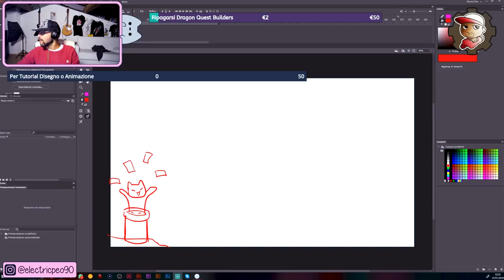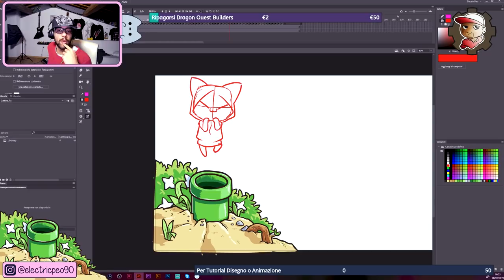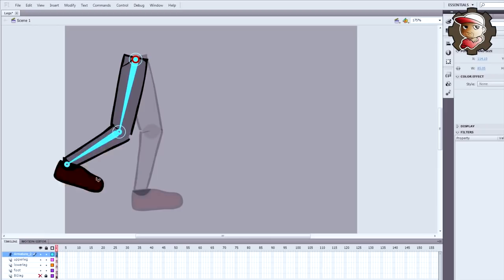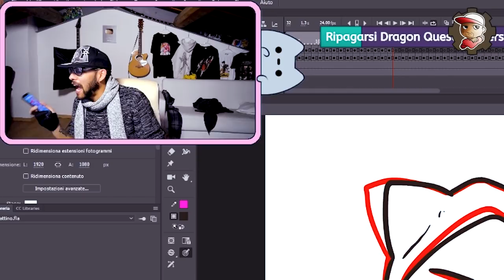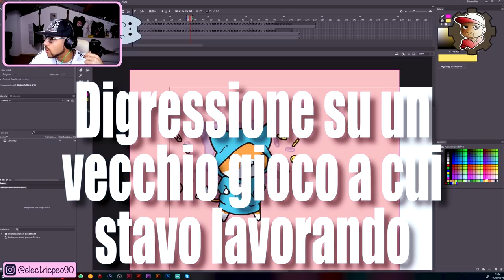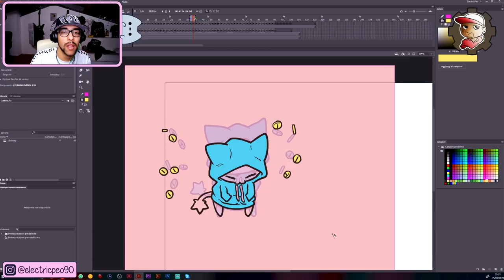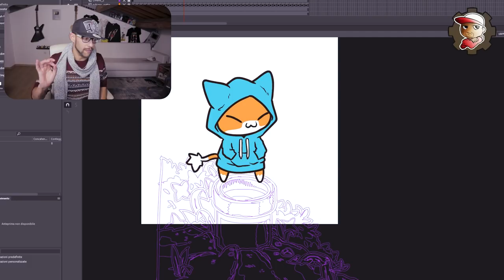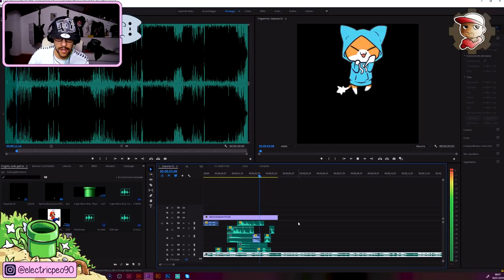Animazione di un GATTINO KAWAII per Allert donazioni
Ecco come faccio io animazione frame by frame su animate cc.
Spero sia interessante oltre che di intrattenimento!